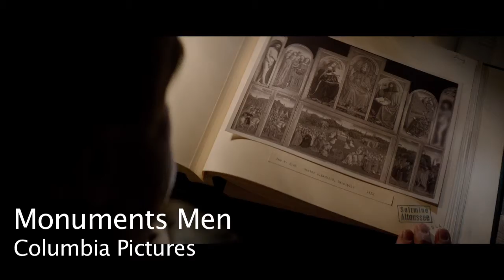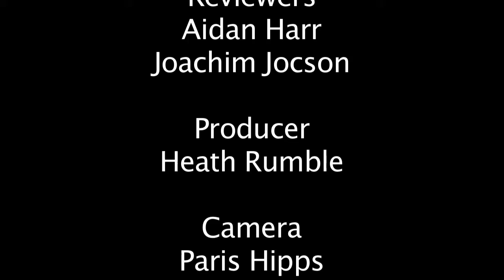Monuments Men Review Part 1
Aidan Harr and Joachim Jocson review

Follow our new movie reviews and interviews!

IMDb:

Permission for clip use given by epk.tv and Allied Media publicist .